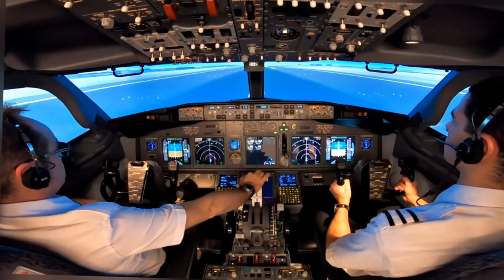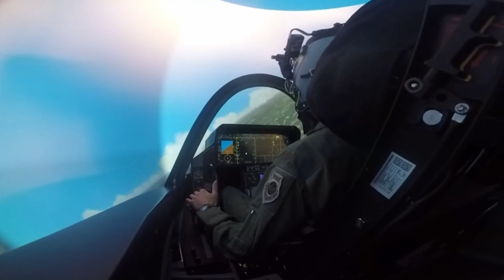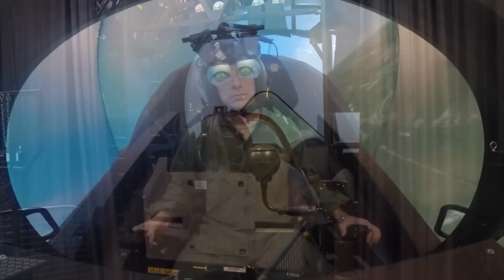Star Citizen - Is Arena Commander still relevant?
I hear all the time that Arena Commander is no longer relevant and that the "real" game is the PU. Today I'm asking the question, "is Arena Commander still relevant?" I put forward my thoughts and suggestions here.

New to Star Citizen? Click this link to sign up and earn and extra 5000 UEC!